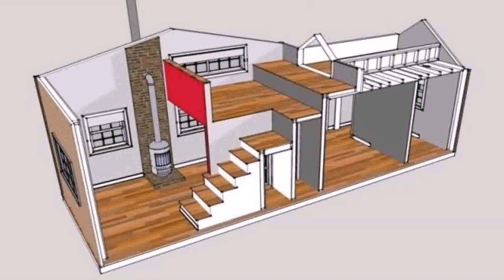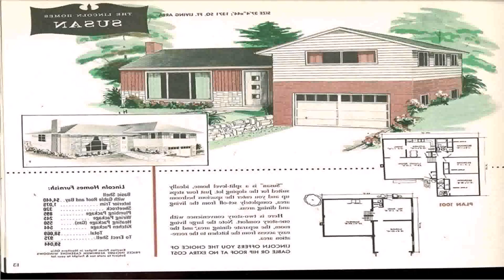5 Bedroom Bungalow House Plans India